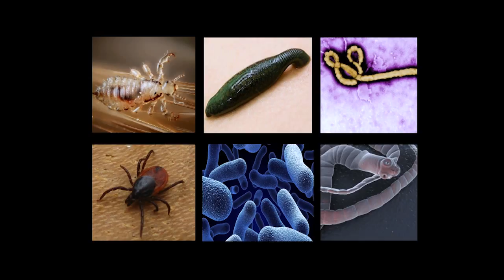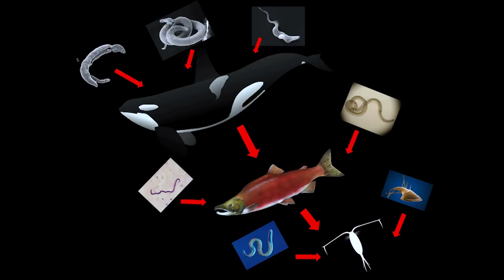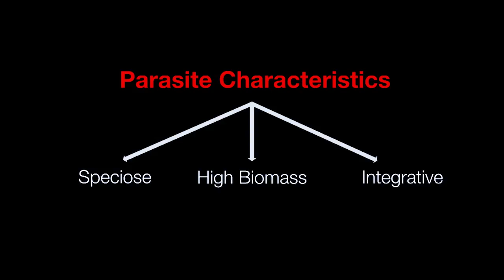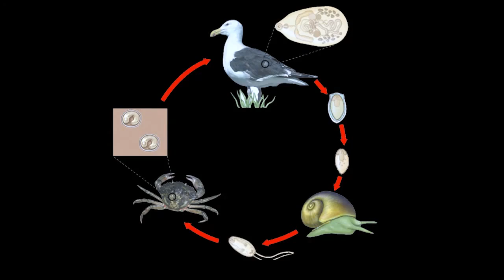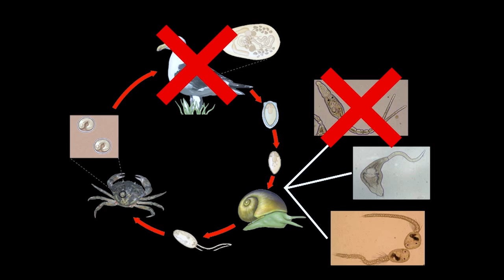Parasites: The Unlikely Heroes | Jeb Byers | TEDxUGA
Parasites are now recognized as the most common life form on earth. Dr. Jeb Byers, an associate dean and professor in the Odum School of Ecology, understands the complex role that they play in our ecosystems.  His talk will change the way you think about parasites -- but be prepared, it might make your skin crawl.

Dr. James E. (Jeb) Byers is a marine biologist and professor in the Odum School of Ecology, with a PhD from the University of California at Santa Barbara. Dr. Byers is an internationally-recognized expert in invasion biology and has served as an expert scientific advisor to develop national invasive species policy. For the past 20 years, he has traveled worldwide to study the role that parasites can play in structuring ecological communities. Dr. Byers is a dynamic instructor and the recipient of several teaching and mentoring awards.